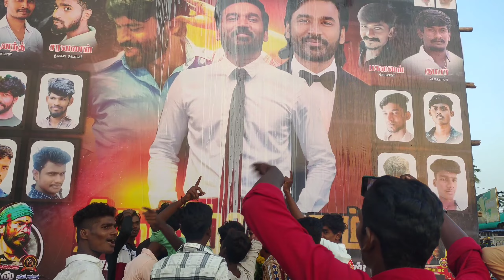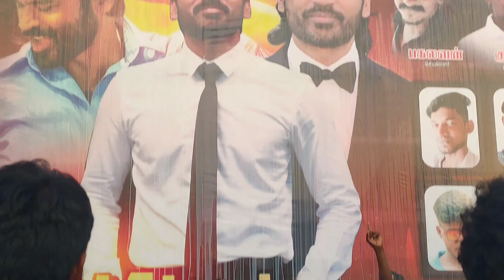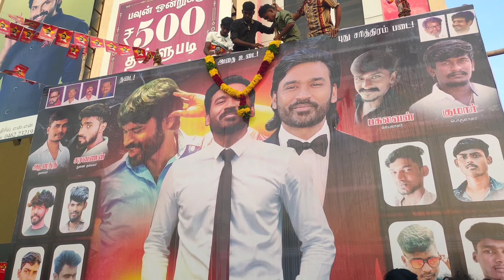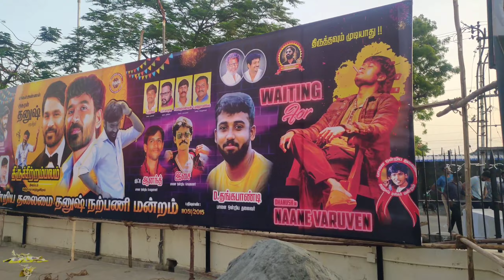thiruchitrambalam first show fans celebration / ram muthuram thetre